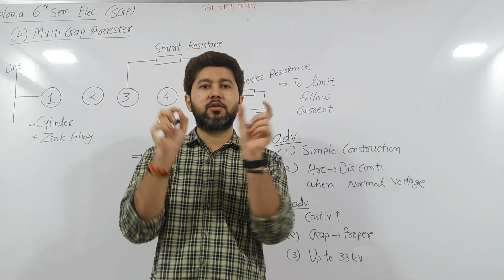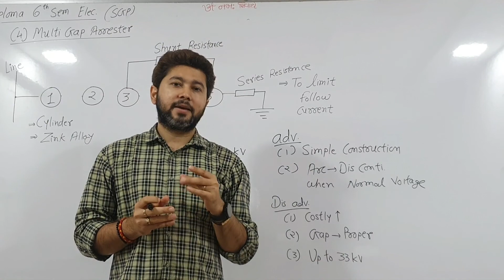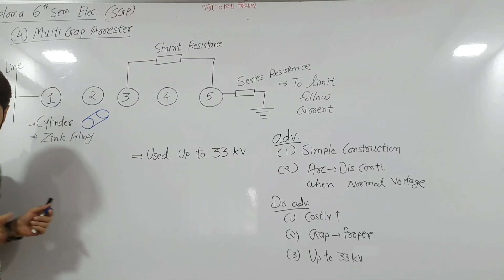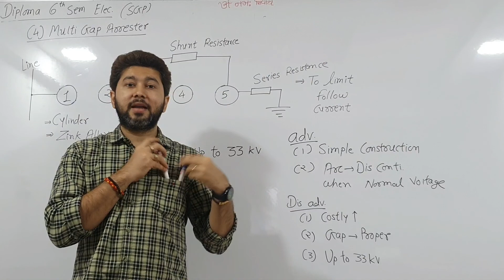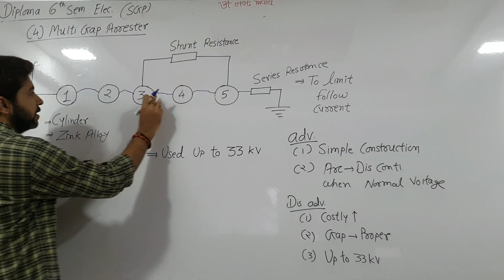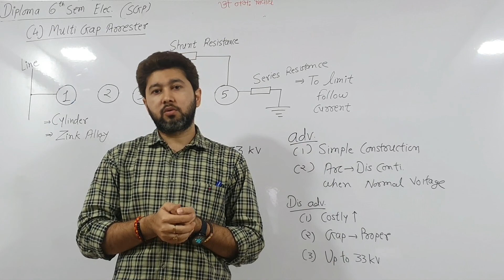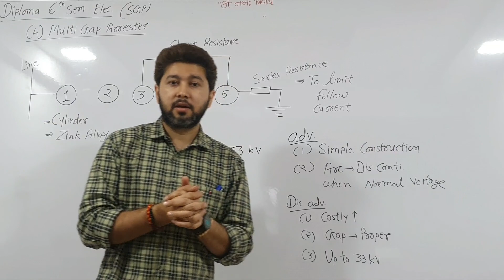SGP | Ch-6 | Lightning Arrester | 4) Multi Gap Arrester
SGP